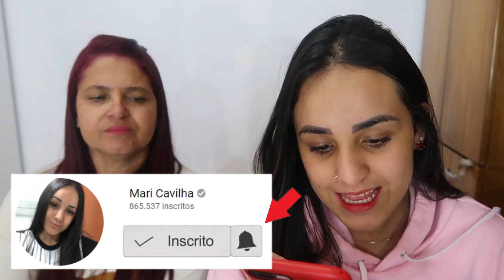MINHA MÃE RESPONDEU - O QUE ELA ACHOU DA MINHA GRAVIDEZ? ELA DA PITACO? QUER MAIS NETOS? CASAR NOVA